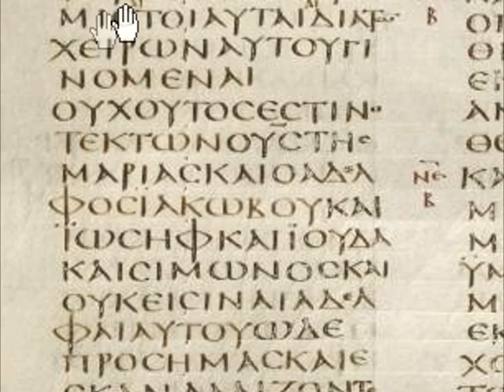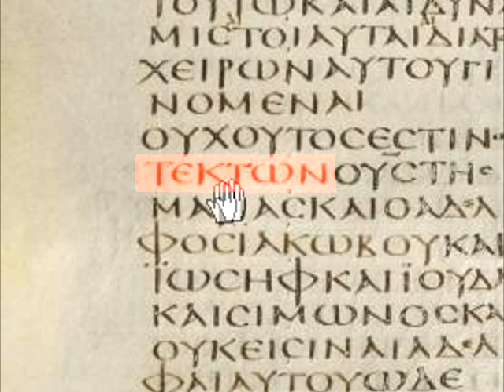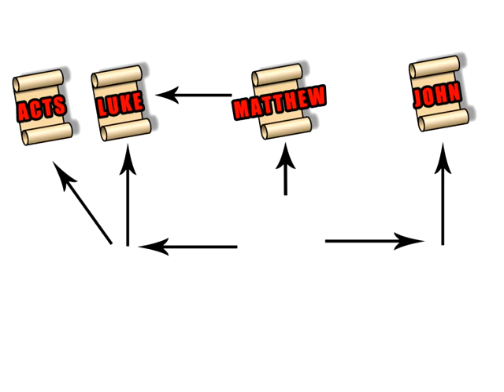Excavating The Empty Tomb - Part 9B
Did Mark copy Greek mythology in order to write his gospel?  The next 2 vids (9a and 9b) wrap up the section on Mark copying from Homer.

Incidentally, all of the music in this series was composed and performed by me. :)